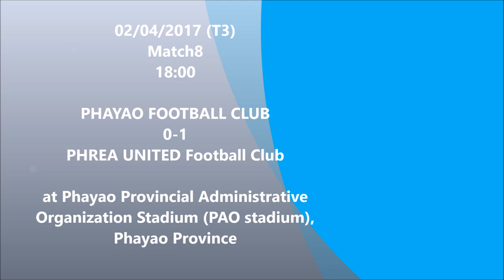HIGHLIGHT : PHAYAO FC 0-1 PHREA UTD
EURO CAKE THAI LEAGUE 3: 2017 UPPER Region
MATCH8 on 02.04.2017 at Phayao Provincial Administrative Organization Stadium (PAO stadium), Phayao Province